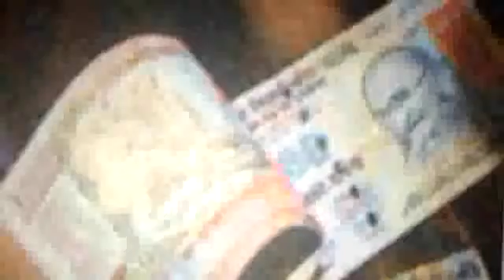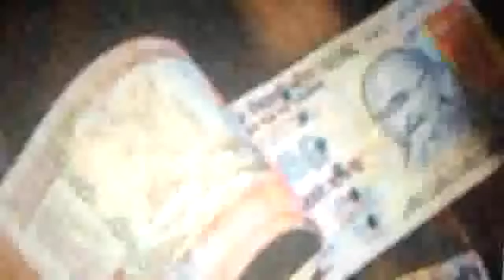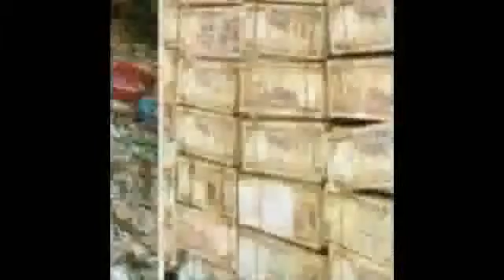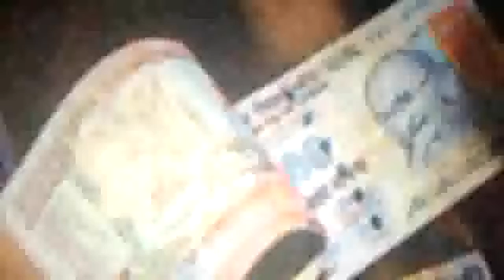Goat chare note Modi song kala dhan se nipte khatir modi kailan note change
Very nice and interesting song at present matter is kala dhan se nipte khatir modi kailan note change with music. This song is created by Reshu Kumari.